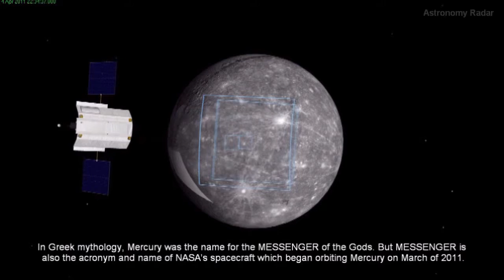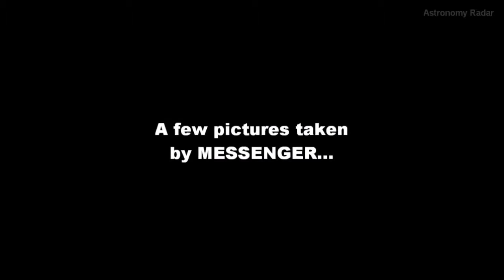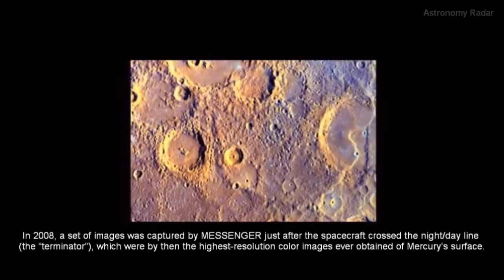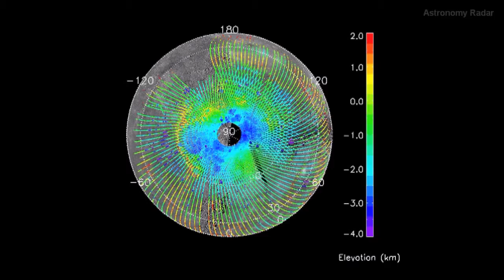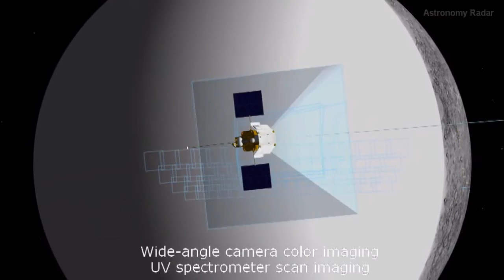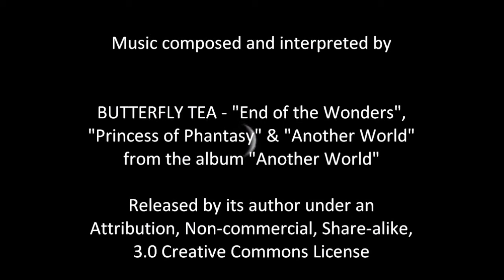Mercury NASA Messenger Probe